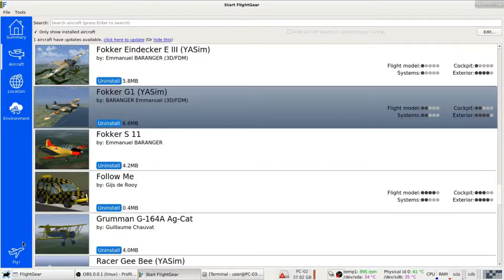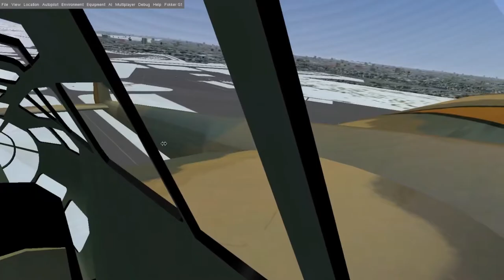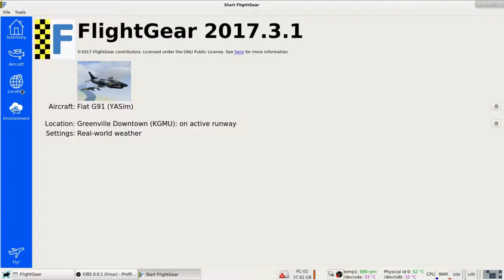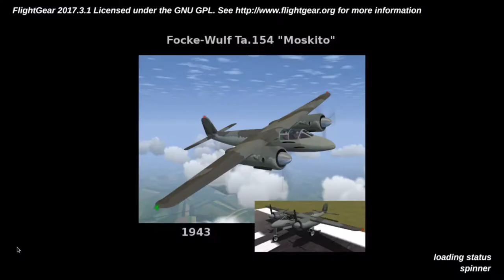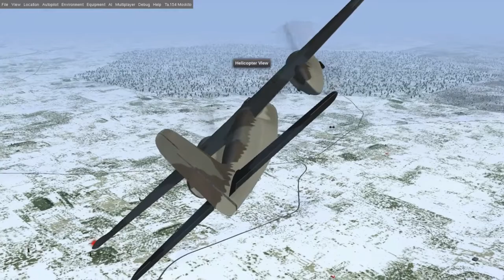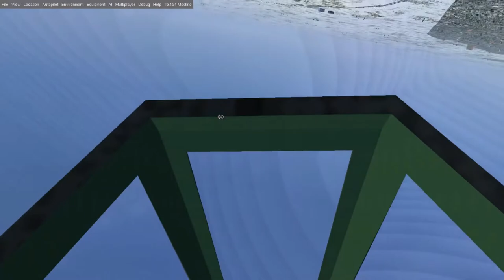FlightGear #10 - Hogging Up the Airport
Some of these planes don't like to turn down the power.